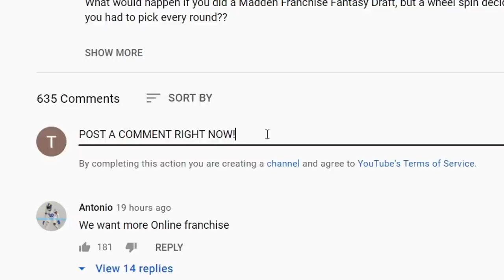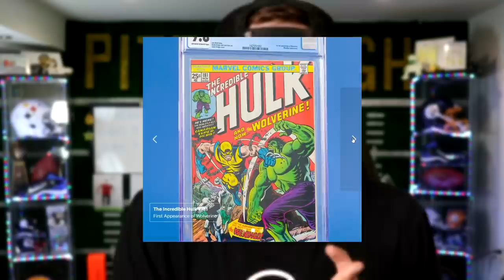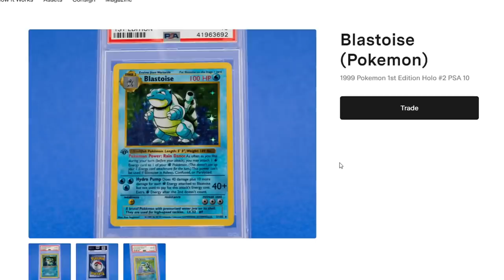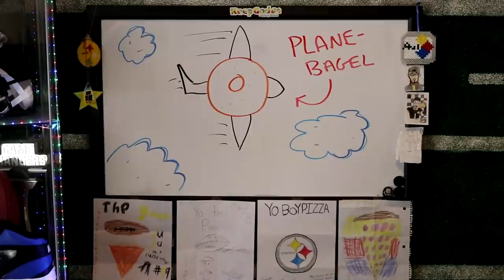Madden 22 Kick Return Chaos Cover Vote Edition!!